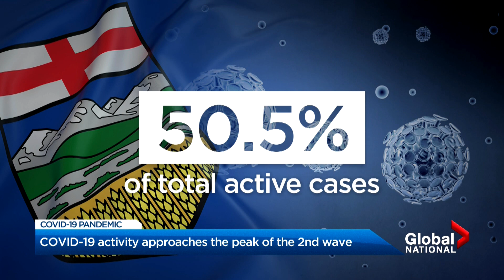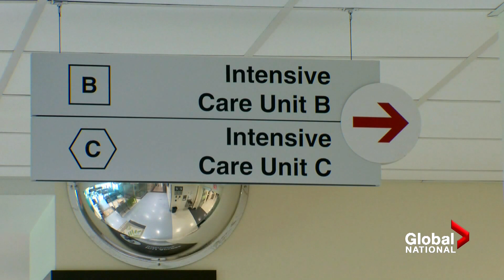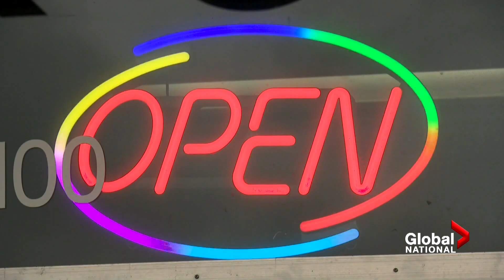Alberta church holds service outdoors after closure order, businesses ignore public health orders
Hundreds gathered on Sunday in a protest outside GraceLife Church in Edmonton after police put up temporary fences by the direction of Alberta Health Services after the church failed to comply with the province’s COVID-19 restrictions throughout the pandemic.

Other businesses in Calgary and Edmonton are also ignoring public health orders as restaurants refused to close doors.

Heather Yourex-West reports on the exponential growth of coronavirus variant cases in Alberta and the measures that need to be taken to curb the virus.